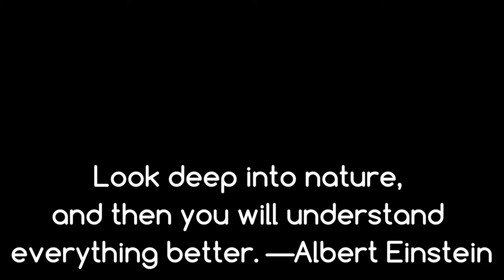Look deep into nature / Nature Video / My Videography / /no copyright video, free to use /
No copyright nature video